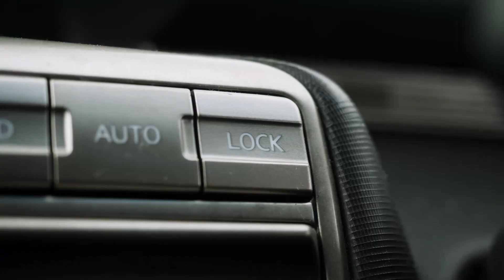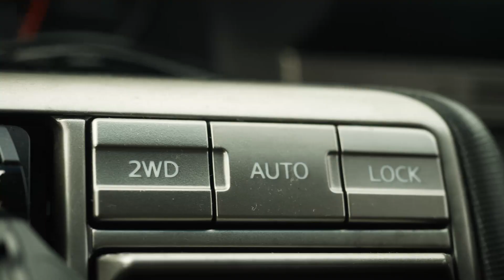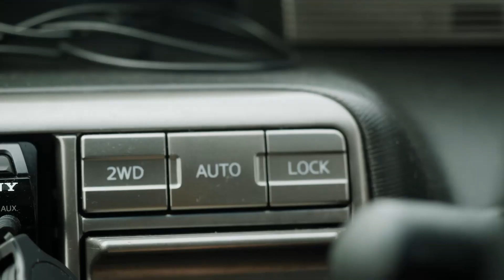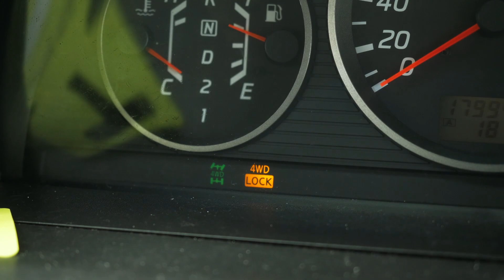Présentation de ma maison roulante - NZ02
En Nouvelle-Zélande la majorité des personnes voyages et vives dans un van ou une voiture aménagée.
Moi j'ai décidé de le faire dans un 4x4 pour parcourir les routes isolées.
Dans cette vidéo je te présente ma voiture et son aménagement.

Mémoire de voyage. 2019